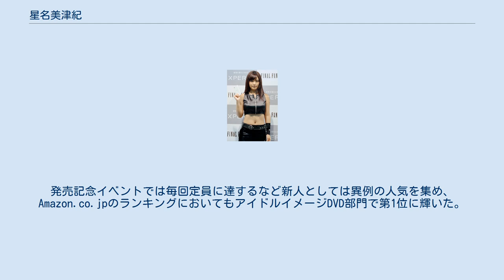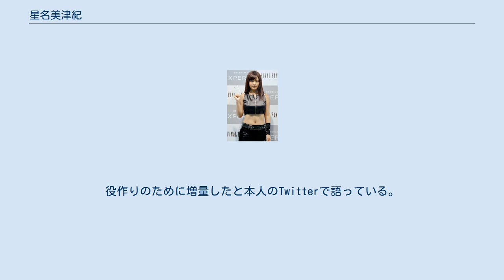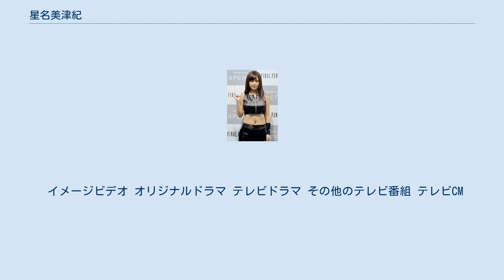星名美津紀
星名 美津紀（ほしな みづき、1996年5月14日 - ）は、日本のグラビアアイドル。
埼玉県出身。
アシスター所属。
 日本人の父と中国人の母のもと、1996年5月14日埼玉県に生まれる。
 2011年秋、中学3年生の時に原宿・竹下通りでスカウトされて芸能界入り。
元々芸能界に憧れていたこともあり、すぐに事務所所属を決める。
 2012年2月、撮影会に初めて出演し活動を開始。
6月には『週刊プレイボーイ』にグラビアが掲載され本格的デビューを飾る。
8月にファーストDVDを発売。
発売記念イベントでは毎回定員に達するなど新人としては異例の人気を集め、Amazon.co.jpのランキングにおいてもアイドルイメージDVD部門で第1位に輝いた。
 2013年、アイドルDVDメーカーが選ぶ「プロが選ぶアイドルDVD賞」MVPに選ばれる。
ドロリッチガールズ2期生に選ばれて4月よりグリコ乳業のCMに出演。
雑誌EXCITING MAX!に動物との触れ合いをテーマに連載を執筆。
 一部マス・メディアは、「ゴールデンルーキー」、「ポスト篠崎愛」と評した。
 2017年2月3日、映画『咲-Saki-』公開される。
役作りのために増量したと本人のTwitterで語っている。
 2020年2月23日、日本商工会議所の主催する簿記検定試験3級に合格する。
 7つ下の妹がいる。
 初めての撮影会（2012年2月）から3ヶ月後の撮影会で、長蛇の列となり時間内に終わらないことから「星名シフト」という専用シフトが作られた。
 2015年4月より大学へ進学。
仕事をきっかけに語学に興味を持ったので、英語やフランス語、中国語を学びたいとイベントで語り、2018年3月現在、中国語を猛勉強している。
「中国にグラビアの文化がないので、広めていきたい」とコメント。
 趣味は釣りとインコの世話、特技は乗馬。
バイオハザードシリーズが好き。
 2017年、「おっぱい国勢調査」で、母も巨乳でIカップくらいあったと回答。
本人は中学校在学中にDカップからHカップに成長。
また、何を食べたら巨乳になったと思うかの設問には「牛乳と唐揚げと酢豚」と答えた。
 ※太字のタイトルはBD版も併売。
 イメージビデオ オリジナルドラマ テレビドラマ その他のテレビ番組 テレビCM